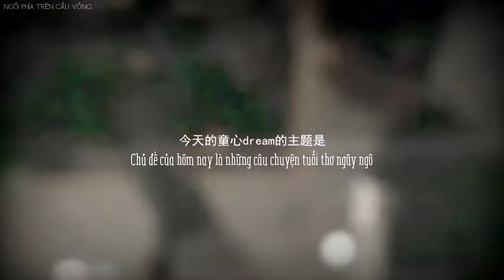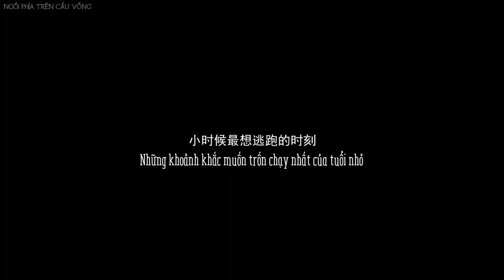[FMV Noren || Jeno x RenJun] Không thể diễn đạt thành lời